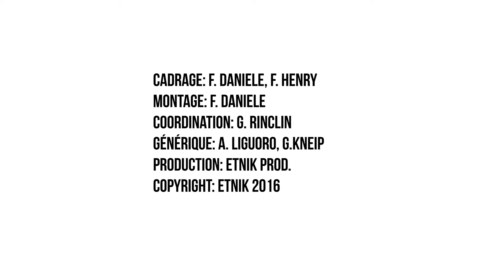Ronquières Festival 2016 - Aftermovie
Aftermovie du Ronquières Festival 2016.